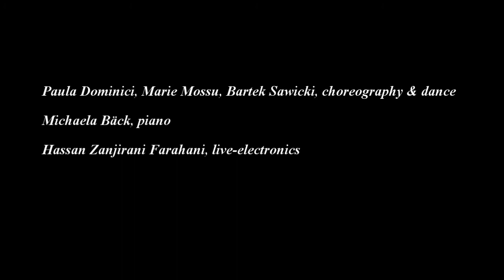Blind Sweeper 2014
Blind Sweeper

2 choreographies with piano and live-electronics
inspired from Elias Canetti's "Ohrenzeuge" & William Blake's "Chimney Sweeper"
The main concept of the piece has bin designed and premiered by Hannes Löschel, Sarah Schuster, Hassan Zanjirani Farahani and Gabriele Marchettini on 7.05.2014 in Anton Bruckner Privatuniversität.
This performace is another edition of the piece with a similar concept but the music and lights has been changed completely.

Paula Dominici, Marie Mossu, Bartek Sawicki, choreography and dance
Michaela Bäck, piano
Hassan Zanjirani Farahani, live-electronics
Szenen VII
27. May 2014
19:30
Kleiner Saal
Anton Bruckner Privatuniversität
Anton Bruckner University
Linz, Austria